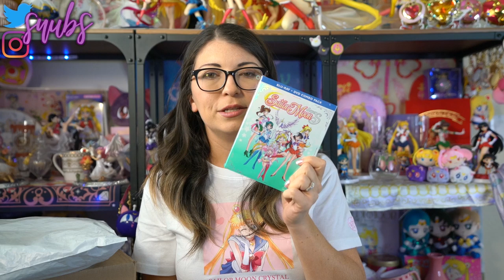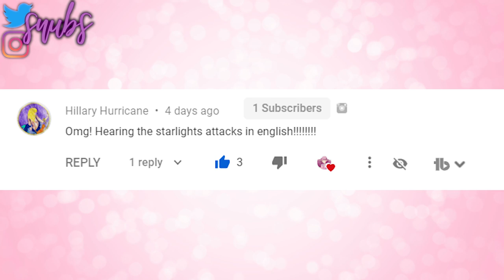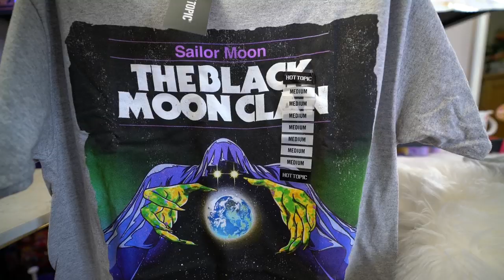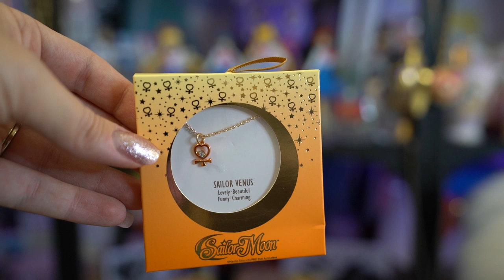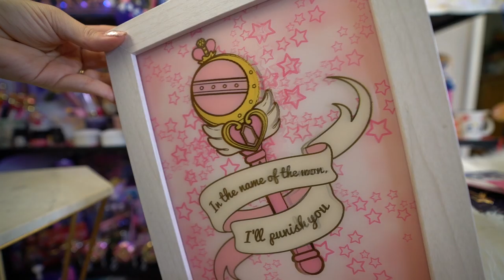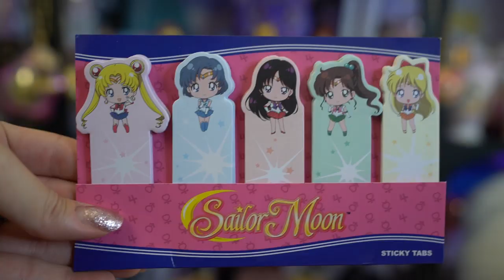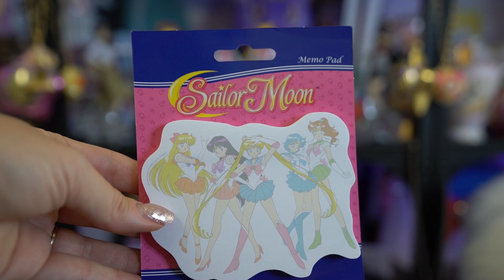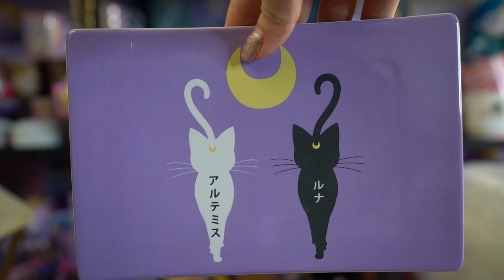BoxLunch & Hot Topic Sailor Moon Haul Unboxing! - Reviews by Sailor Snubs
Unboxing new Sailor Moon goodies and merchandise from BoxLunch Gifts and Hot Topic!

Hot Topic Sailor Moon Goodies!

BoxLunch Sailor Moon Goodies!